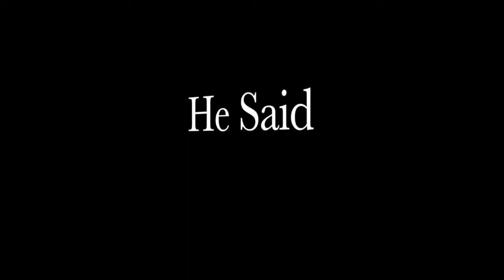Valentine's Day He Said She Said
This video is about Valentines He said She Said